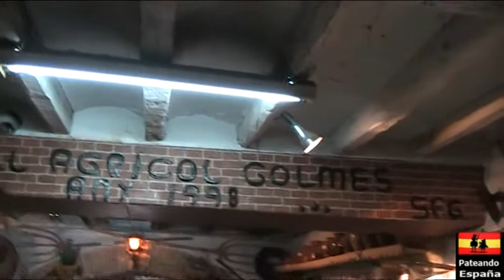Museo Agrícola de Salvador Fabregat en Golmés 9